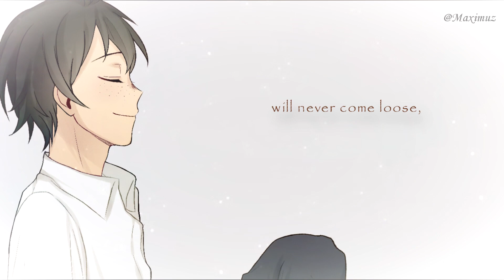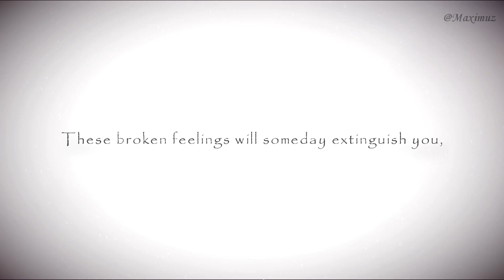【 Haikyuu! 】Our Let It Be (Cover by Soraru) - Tsukishima Kei • Yamaguchi Tadashi Ver. (Eng sub)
What's up, everyoneee? (*°▽°*)

First of all, thank you very much for over a 100 subscribers! ｡ﾟ(TヮT)ﾟ｡ I didn't expect to gain such an audience because my first one is kinda rush. But, I'm glad that I'm able to make you laugh from my video QwQ. Again, thank you for all the support! ( ❛ᴗ❛ )

A N Y W A Y ,

I'm back with another "Haikyuu!" video! This time, it's only salty Tsukki, and Yamaguchi  (ﾉ´ヮ`)ﾉ*: ･ﾟThis one has a LIL' bit of drama ( ˙꒳​˙ ) If you already know this song, then :^D

Actually, I've been working on this one since I uploaded my first video in my channel. Time passed, I realized that this is so exhaustinggg (*꒦ິ꒳꒦ີ) My back hurts every time, and I have a quota to reach every day, which was to finish at least 3-5 drawings everyday. Basically, I worked on this one for a month but, it's worth itttttttttt. I really like the outcome for this one, and I really did my best.

Anyways, thank you again for the attention and I hope y'all been doing well in this pandemic. Stay healthy, everyone!

P.S. Please excuse the inconsistency of my art style QwQ

I uploaded some scenes that I personally liked in my twitter, you can check it out if you want!

 Music/References credits to:

Song Title: "Our Let It Be" or "Bokuro no Let It Be"

Music/Lyrics: HarryP

Singer: Soraru (cover)

Original Illustration/MV of the song: Rumina

All drawings are mine OwO